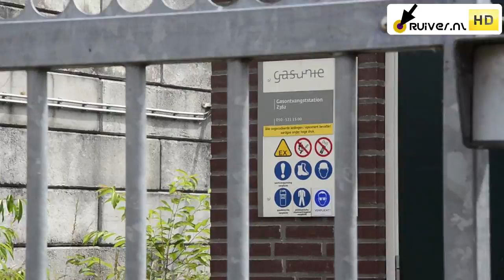Zeer grote brand papierfabriek Swalmen 2-7-2013